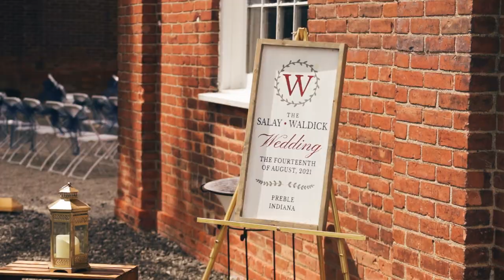Britt and Mark Highlights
video by hive and honey
8/14/2021